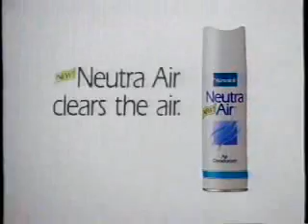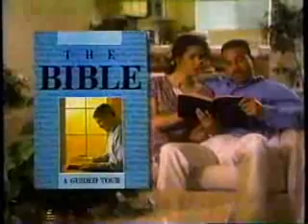Lifetime commercials, 11/27/1994 part 1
Aired during 'Ladyhawke.'

- Murder Times Seven promo
- Fresh Step Scoop
- Presto FryDaddy
- Airwick Neutra Air (Blindfold Test)
- Breyer's Viennetta
- Chex Party Mix
- Vtech Table Talk
- Vlasic (Party Time)
- Queens promo
- Spenser: The Judas Goat promo
- Purina Cat Chow Special Care
- Hefty HandleSak
- Playtex Cross Your Heart Underwire
- Resolve Carpet Cleaner
- Lysol Drain Opener
- Sprint (Timebank)
- JCPenney (Holiday Sale)
- Barbara Walters: Interviews of a Lifetime promo
- Anacin
- Crayola Color Tunes
- Honda Passport (Bears in the Woods)
- Drano Professional Strength
- Family Home Entertainment (bring home Frosty Returns on video? I don't think so! That special was awful and nothing like the original.)
- Hanes Her Way
- Lifetime generic promo
- Intimate Portrait: The Kennedy Women promo
- Designing Women promo
- The Commish promo
- Fresh Step Scoop
- Duplo Toolo
- VTech Table Talk
- Ekco Baker's Secret
- Orajel Mouth-Aid
- Life Cereal